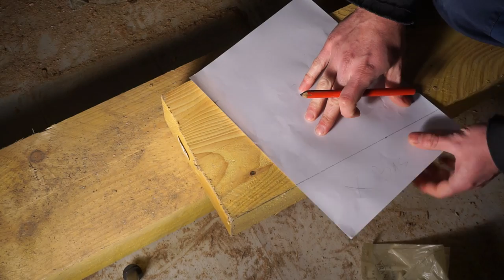[🏠VLOG IMMO #13🏠] CREATION D'UN SUPPORT POUR LA FAÎTIERE 🤩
Dans cet épisode un peu plus long que d'habitude, on crée de A à Z la poutre transversale qui viendra supporter l'une des deux extrémités de la panne faitière.
Et j'espère que vous trouverez toutes ces étapes, que j'ai essayé de détaillés le plus possible, aussi intéressante que moi 😃